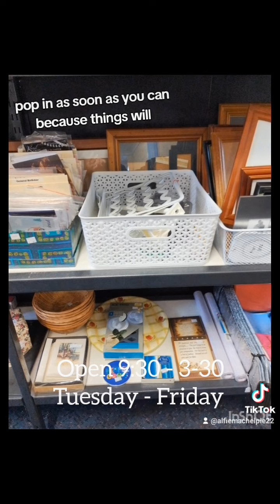Tour of Salvos store Forbes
Short video tour of Salvos store in Forbes
watch and you might see me